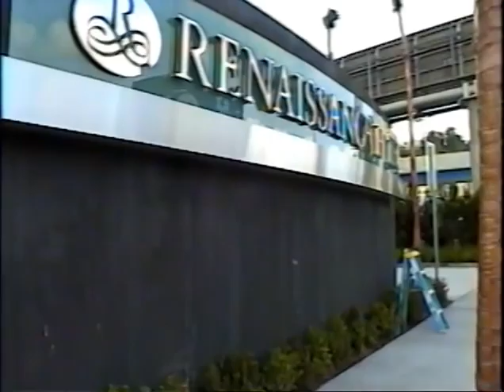PBP 2002 random footage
included is footage of me just walking around The American Legion hall with all the other crazies, brief footage of Common Rotation performing, the check presentation to the Make-A-Wish foundation, Four Star Mary performing and Andy Hallett performing with a brief appearance by some famous back-up dancers.